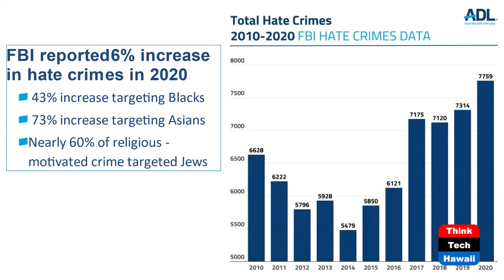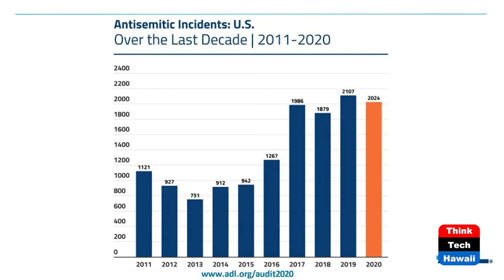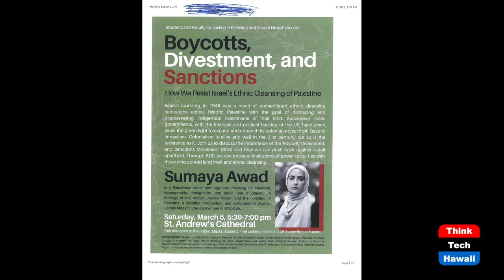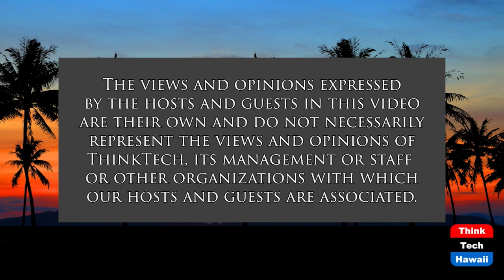Bigotry in our Backyard (Community Matters)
What Can we Do About Anti-semitic Movements.  The hosts for this show are Jay Fidell and Peter Hoffenberg.  The guest is Seth Brysk.

Our panel will cover the growth of anti-semitism in the U.S. over the past few years, and why; how that is expressed (like in the rhetoric and recruitment campus organizations); how it affects the Jewish people; and what the Jewish people are doing and can do about it through the Anti-Defamation League and otherwise.